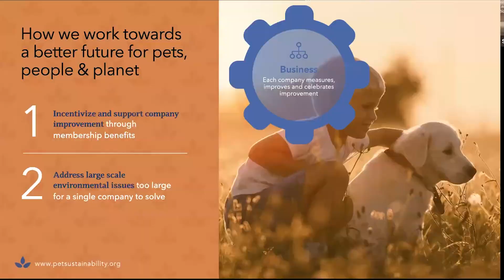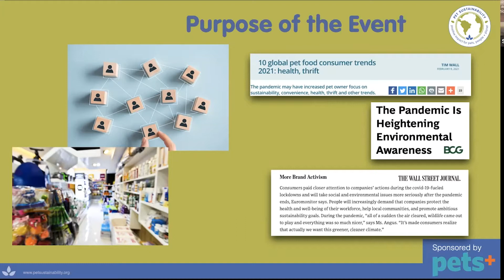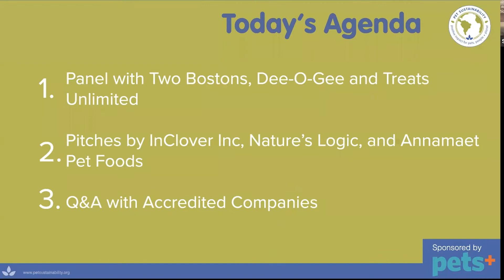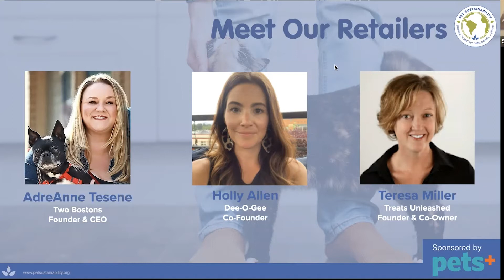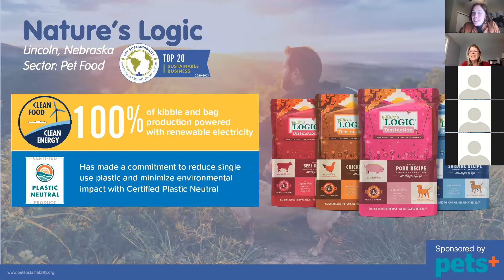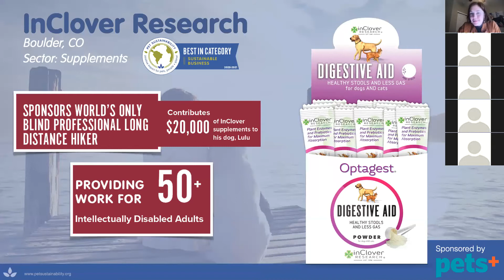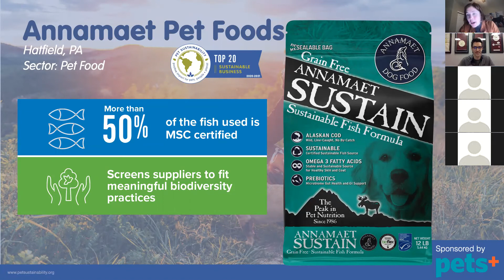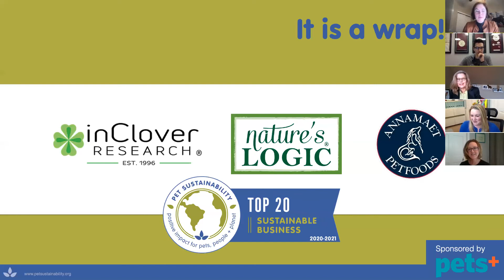February Meet The Buyer Event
The webinar provides you with an inside look at how brands and retailers are catalyzing positive impact in the pet industry.

Highlights include:
Two Bostons, Dee-O-Gee, and Treats Unleashed share their values 5:00-14:15

They also dive deep into their product selection processes and how sustainability plays a role 14:15-26:00
PSC's Top Accredited companies, including InClover Research, Nature's Logic, and Annamaet Petfood share their impact stories. 26:30-40:00